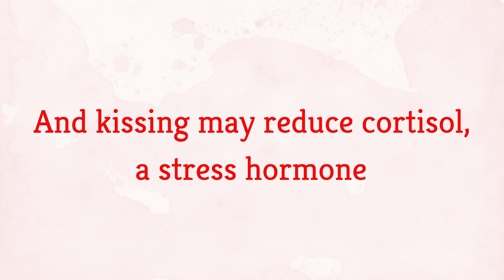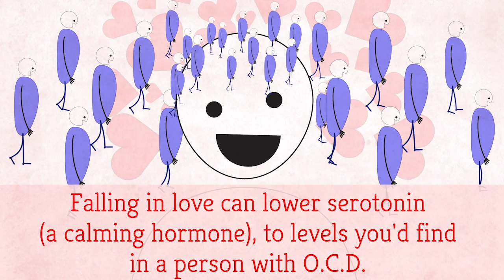11 Romantic Facts That'll Make You Swoon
Cuddle up with a loved one. You’ll live longer.

MUSIC
Mothership